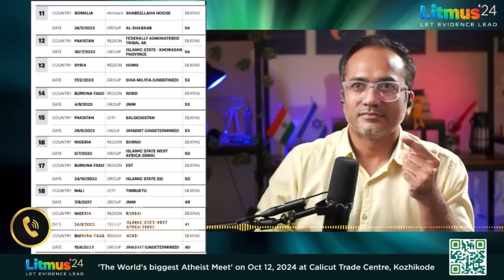ആഷിഖ് അറിയാൻ..!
ഇസ്ലാമിനെ വിമർശിക്കുന്നവർ എന്തുകൊണ്ട് ആയിഷ കല്യാണം എടുക്കുന്നു? എന്തുകൊണ്ട് അടിമഭോഗം വിഷയം ആക്കുന്നു... എന്നും ചോദിച്ച് മാറ്റി പിടിക്കാൻ ഉപദേശിച്ച് വന്ന കോയ അവസാനം ഫോൺ വെച്ച് ഓടി..!